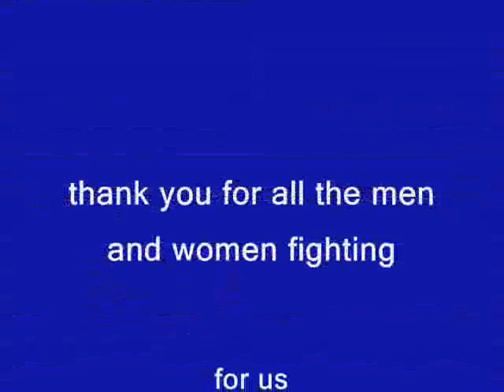help for heroes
the ones that fight day and night away from there family  fight for this country . a hero lays in every one of them.